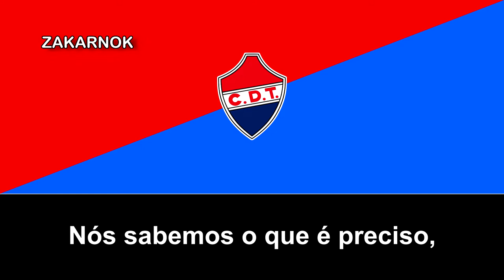Himno del CD Trofense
Página oficial del club:
Los orígenes del club se remontan a 1929 cuando un club amateur de la localidad llamado Sporting Club da Trofa comenzó a disputar sus primeros partidos. El 12 de octubre de 1930 el club comienza su andadura de forma oficial, disputando torneos regionales. Sin embargo, el club dejó de funcionar en 1935 de forma momentánea ante la falta de liquidez y de un terreno de juego.

En 1950 se inauguró el estadio de Trofa, por lo que el club pudo retomar sus actividades de forma regular. En categorías inferiores durante gran parte de su historia, el equipo despegó a finales de los años 90 y ascendió por primera vez en su historia a la Primera División de Portugal en la temporada 2007-08, quedando en el último lugar de la tabla y descendiendo nuevamente a la Segunda División.